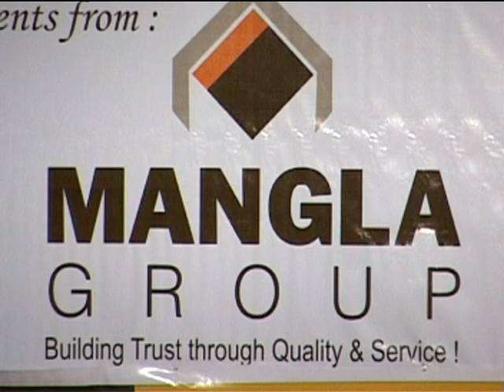Bhor Ayee Gaya Andhiyara* BAWARCHI+ Shurjo Bhattacharya*Anand Vinod* Nitant*Madan Mohan*Kaifi Azmi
Singers : Kishore Kumar, Manna Dey, Nirmala Devi, Harindranath Chttopadhyay: Here by :Shurjjo Bhattacharya*Anand Vinod, Sampada Goswami*Nitant*Chorus,
BAWARCHI {1972} Starring:  Rajesh Khanna, Jaya Bhaduri, Asrani,